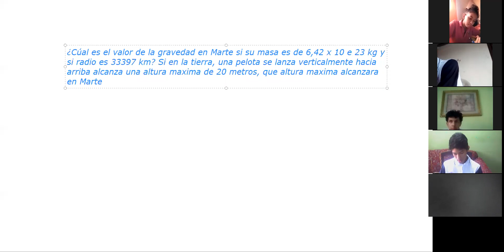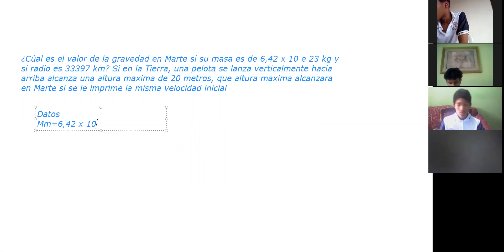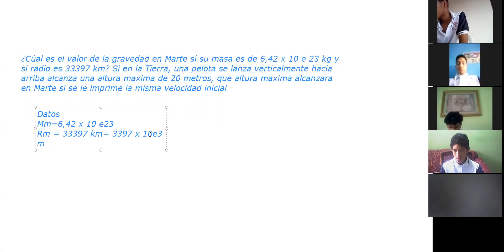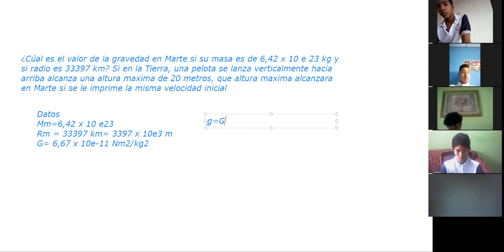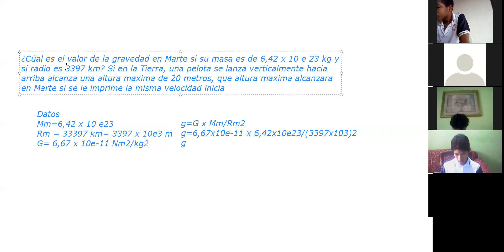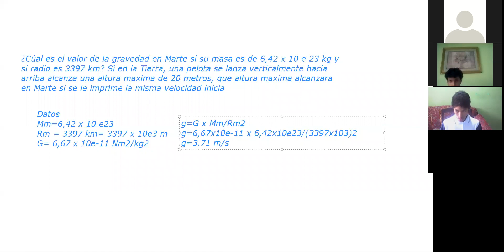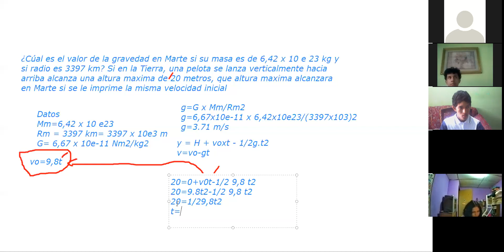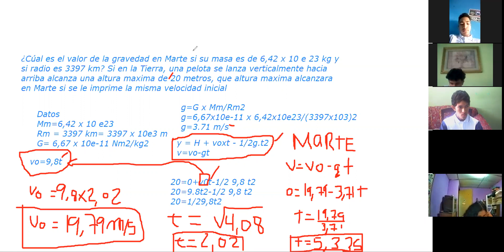Física 10° 19 11 20